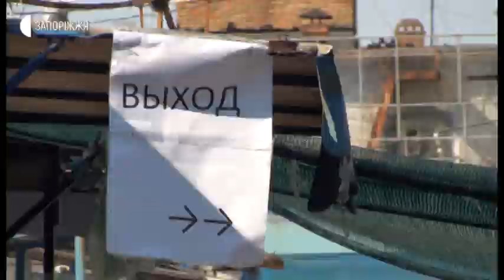Початок роботи ринків після "жорсткого" карантину